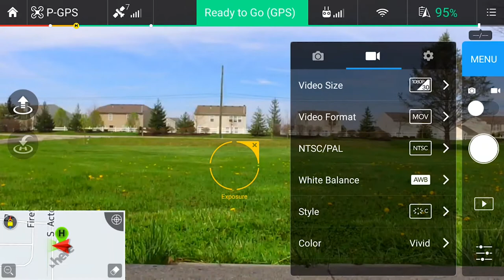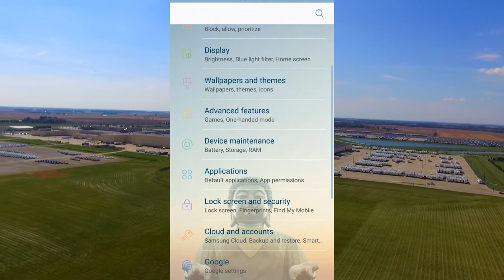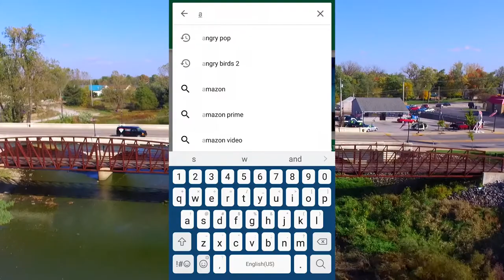How to Transfer Video from DJI Phantom 3 to Android Device | Full Quality without OTG Cable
I found out quickly that it is not easy to move files from the DJI Phantom 3 Standard to an Android device. At least not if you want full quality, and not the cached video. But even though you dont have the OTG cable that comes with a Phantom 4, you can still do it! Check it out!